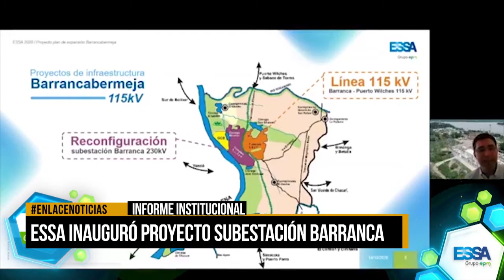ESSA entregó oficialmente la subestación de energía de Barrancabermeja